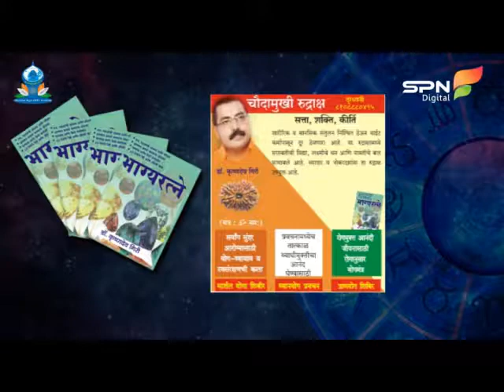Dr.Krishnadeo Giri - Strong will Power - Chaudah Mukhi Rudraksha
ORSS Marshal Yoga Ayurved and Naturopathy PVT.LTD
Yogsadguru Dr.Krishnadeo Giri